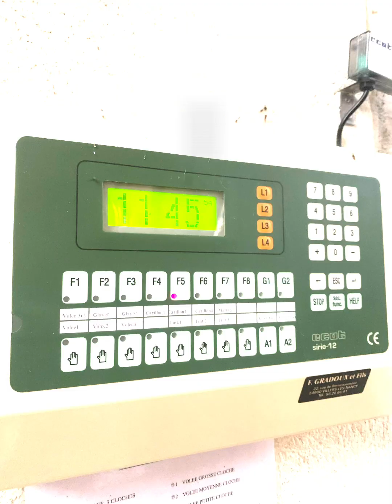Présentation + plénum des cloches de l’église de Moyemont (88700).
Aujourd’hui je vous présente la magnifique église du village de Moyemont (88700) et ses cloches.

LES CLOCHES:

Cloche 1: diamètre: 120cm; fondeur: Perrin-Martin; date: 1860; lieu: Blevaincourt (Vosges).

Cloche 2: nom: Espérance ? ; diamètre: 107cm; fondeur: Perrin Martin; date: 1860; lieu: Blevaincourt (Vosges).

Cloche 3: diamètre: 96cm; fondeur: Perrin Martin: 1860; lieu: Blevaincourt (Vosges).

Je n’ai malheureusement pas trouvé le nom de la cloche 1 et 3 sur leurs inscriptions. Et pour la cloche 2 je suis pas tout à fait sur de son nom, c’est donc pour cela que j’ai mis un point d’interrogation.

L’ÉGLISE:

L’église de Moyemont est une église dédiée à Saint-Pierre-les-Liens. Ravagée en 1370 puis en 1648, son clocher a de nouveau été détruit en 1798.

LA COMMUNE:

Moyemont est une petite commune d’environ
230 habitants. Ce magnifique village est situé dans les Vosges à environ 30min en voiture d’Épinal et 60km de Nancy.
Le nom du village vient de sa position élevée sur une petite colline (Medius Mons). On ne peut assigner de date certaine à la fondation de Moyemont. Il est cependant probable qu'il existait à l'époque gallo-romaine ; de nombreuses monnaies romaines y ont été trouvées. La voie romaine qui reliait l'axe Langres, Raon-l'Étape, le Donon et Strasbourg passait dans les bois de Moyemont.

En 1114, le lieu est mentionné sous le qualificatif de « seigneurie de Moyemont » appartenant au chapitre de Saint-Dié. En 1751, il dépendait du bailliage de Lunéville puis en 1790 du district d'Épinal et du canton de Domèvre-sur-Avière. Au spirituel, Moyemont dépendait de la paroisse de Rambervillers, doyenné d’Épinal.

REMERCIEMENTS:

Un grand merci au maire de Moyemont et à son père qui m’ont donné l’accès au clocher de l’église de leur village.

Les Cloches De Lorraine